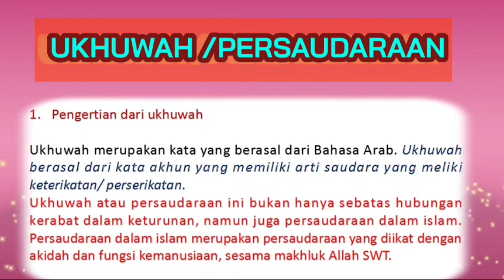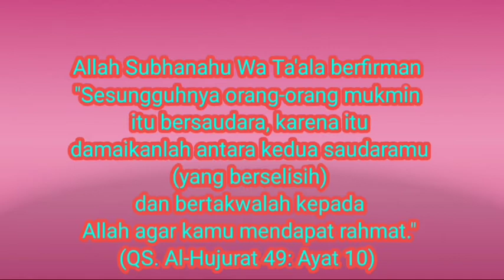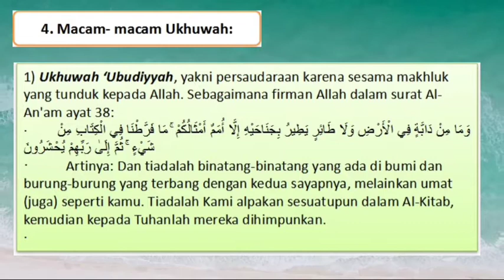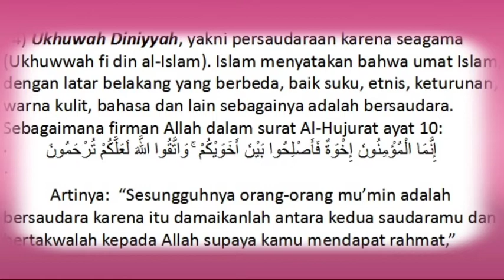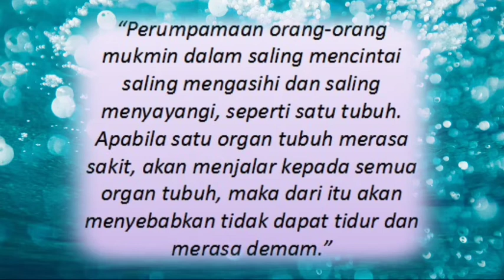Ketahui Manfaat Ukhuwah agar persaudaran selalu terjaga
Dalam sajian kali ini adalah mengetahui makna Ukhuwah dalilnya serta jenisnya setelah itu akan didapat pelajaran mengenai Manfaat dari Ukhuwah. yuuuk tetap membina persaudaraan